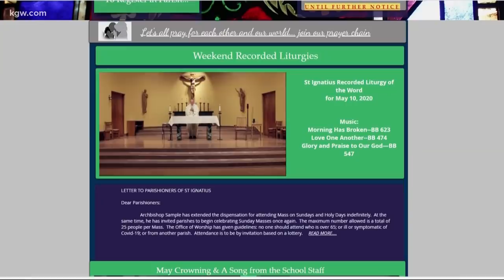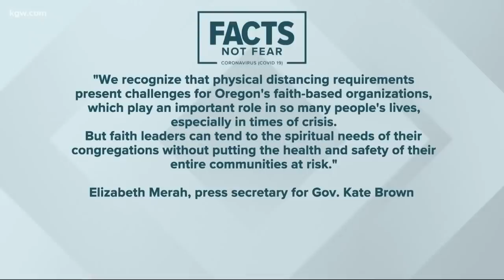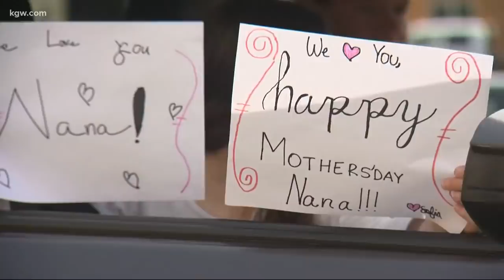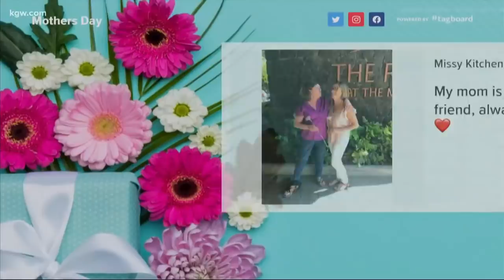KGW Top Stories: sunrise 5-11-20